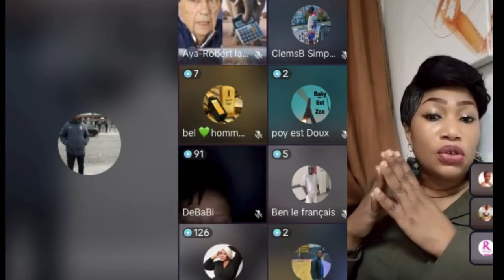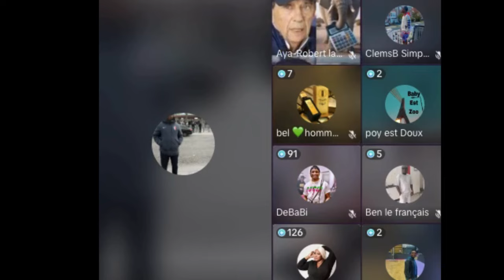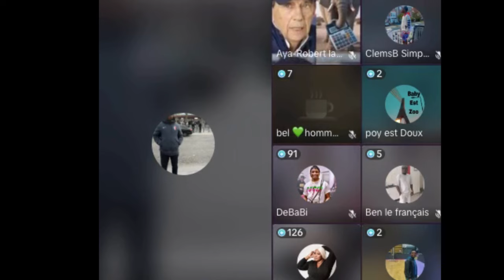Didier Drogba demande la demission après defaite de contre le Nigeria ça va prendre s'il te plait